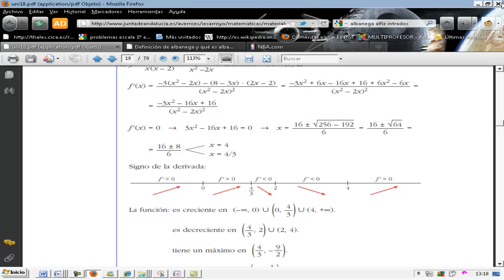Maximos y minimos Funcion racional Matematicas 2º Bachillerato AINTE